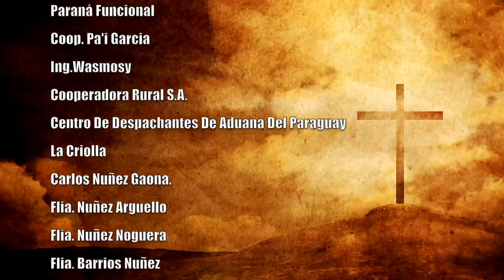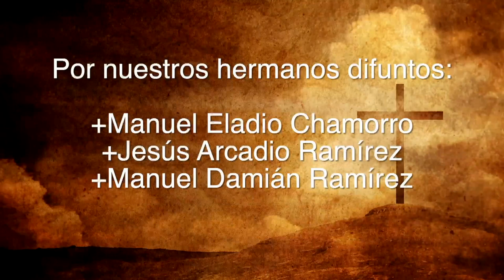Misa 08 de mayo 2023